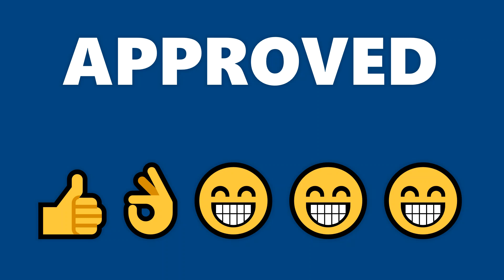Look, what I have done on this video!